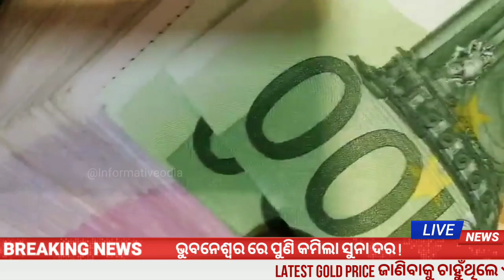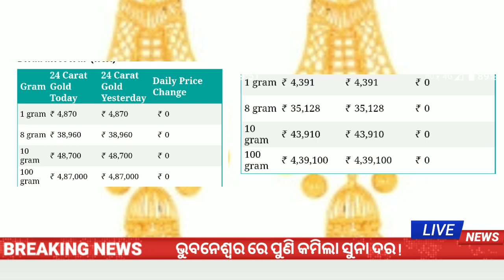October 16, Today gold price down bbsr odisha | gold rate odisha today | ajira suna dara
16/10/2021